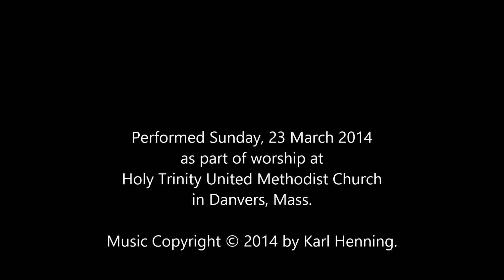When the morning stars sang together Op118 no1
When the morning stars sang together, and the sons of God shouted for joy (Op.118 no1);  for shakuhachi, handbell choir & drum.  Music composed by Karl Henning;  performed at Holy Trinity United Methodist Church in Danvers, Mass on Sunday, 23 March 2014.